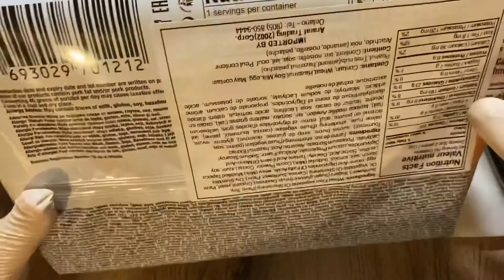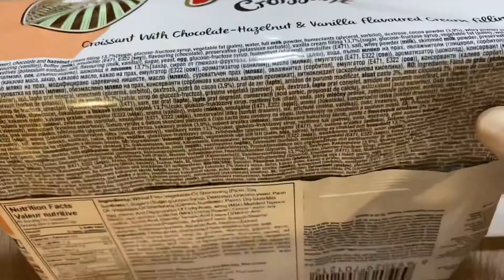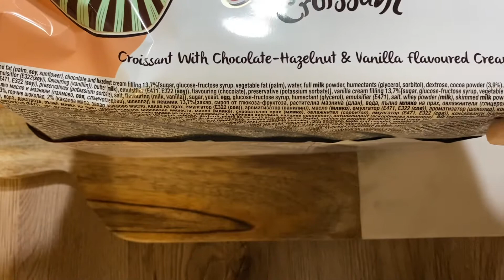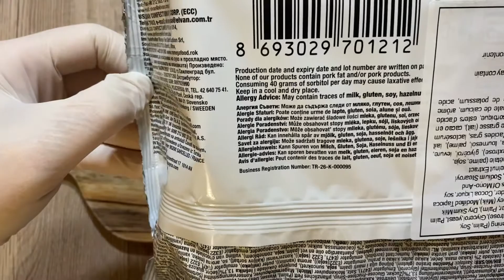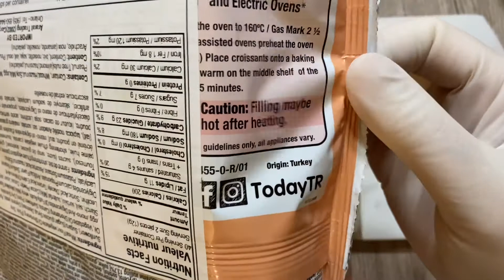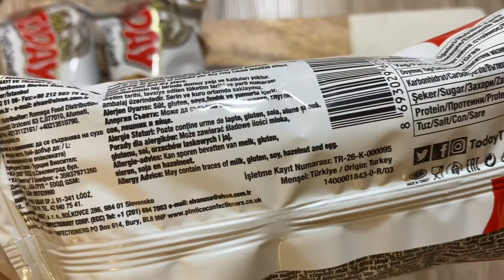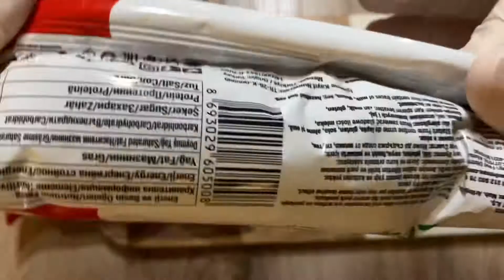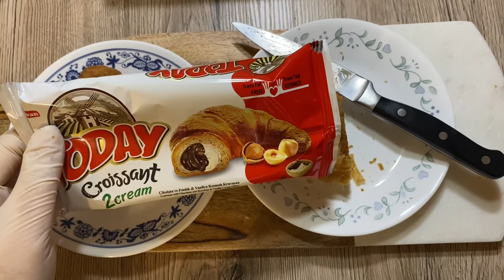[ASMR] TODAY 2 CREAM Croissant, Tested Baked and Microwaved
I was hesitant to try this, but I am soo glad I did!! A croissant filled with chocolate and vanilla cream, I simply had to try. In this video, I tried one right out the packaging, one microwaved and one heated in the oven. Of course, the oven one was the most delicious of them all. The chocolate and vanilla cream is sweet and rich in flavor. The croissant itself absolutely needs to be oven heated for the best experience. I am quite pleased with this purchase! It's a must try for croissant lovers :).